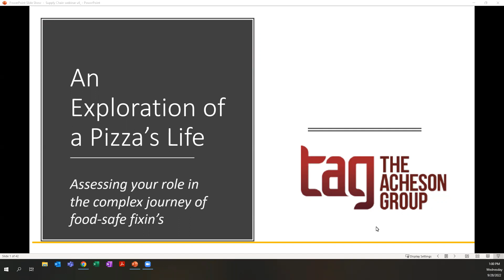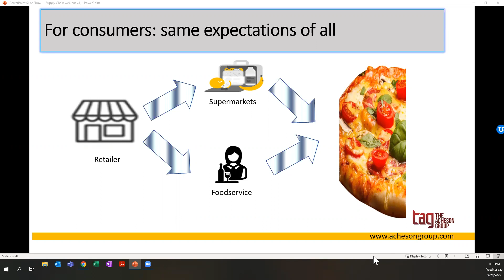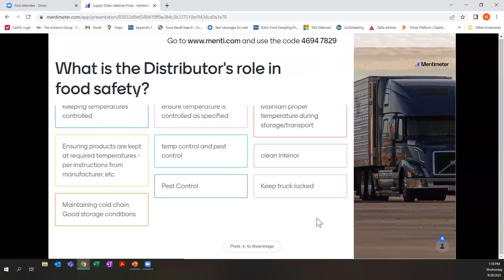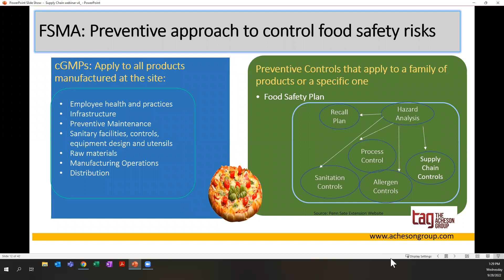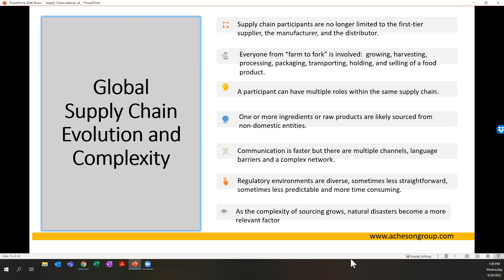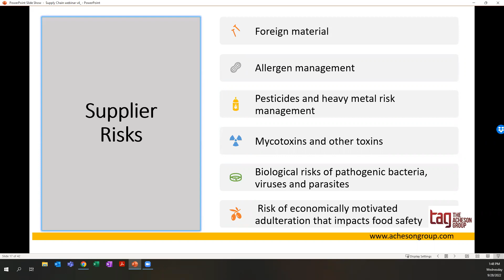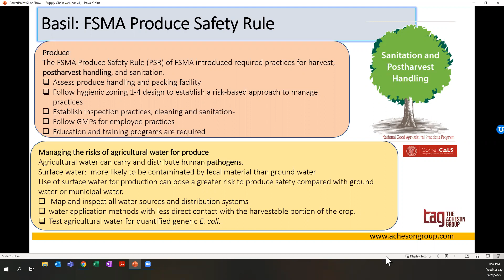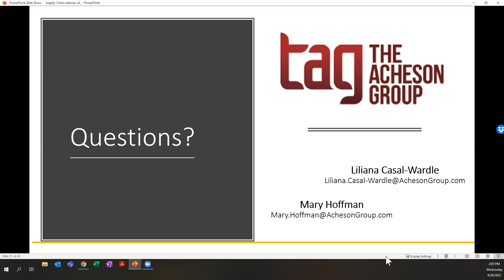An Exploration of a Pizza's Life: Assessing your role in the complex journey of food-safe fixin’s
Starting with the consumers’ safe enjoyment of a slice of pizza, we will track back through each pizz-a the process, discussing today’s challenges and how the roles of each step of the food chain impact the others and the final food safety. The webinar will discuss the continuing supply and worker shortages, evolving regulation, and consumer perception, along with best practices in risk assessment, management and communication and the application of food safety culture at each step. Whether you are a grower, manufacturer, distributor, transporter, or retailer, you will gain valuable insights and tips from this interactive presentation.

Follow The Acheson Group for the latest in all things food safety and public health: